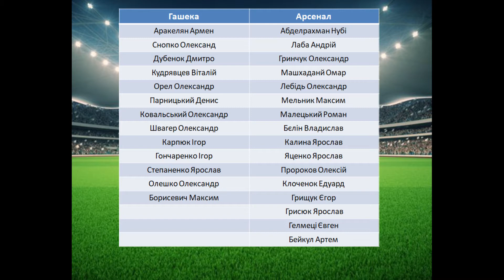ХФЛ LEAGUE 2020: 14 тур Арсенал vs Гашека, огляд гри